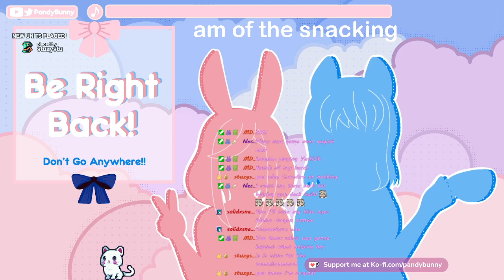[ENVBuntuber](Pyon pyon) Lost Ark: My deadly harp skills (1/2) [TwitchVOD]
Power went out, wheee.